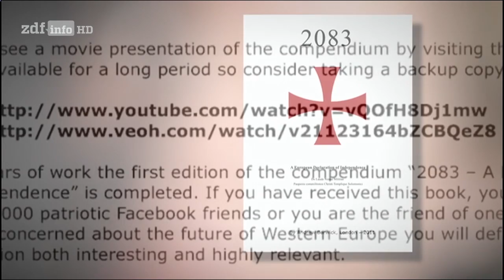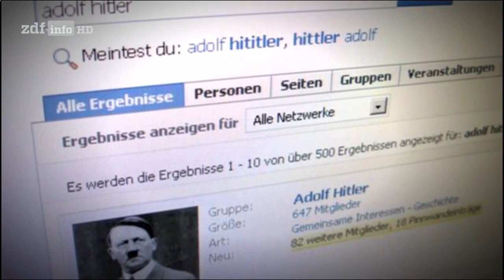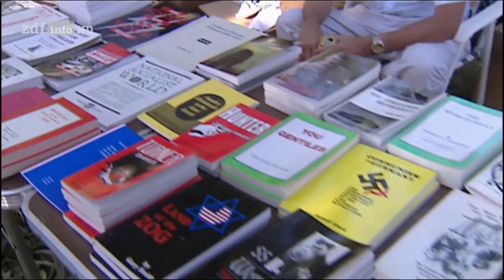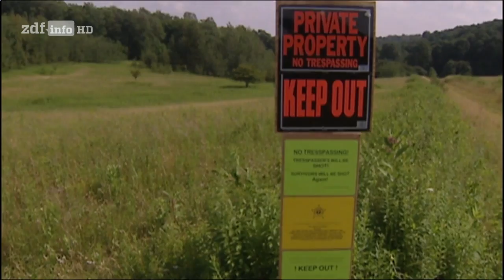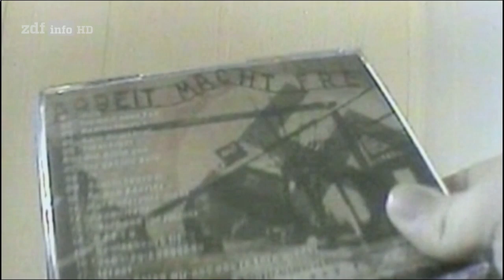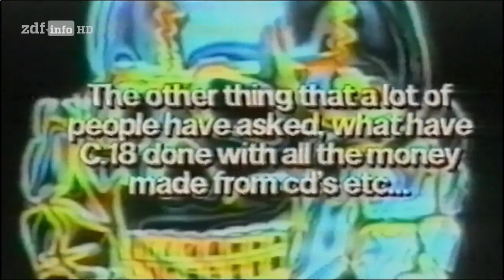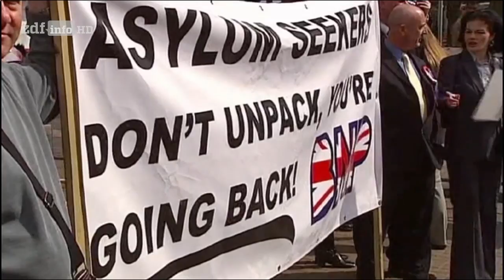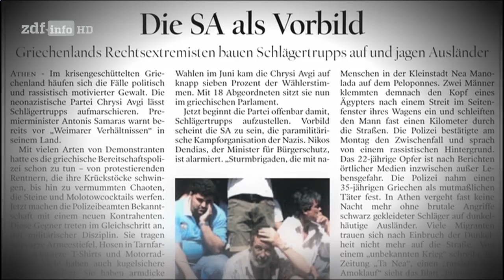Doku: Die neuen Nazis 3/4 - Internationale Netze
3. Internationale Netze
"Die neuen Nazis" beleuchtet die Entwicklung der extremen Rechten seit Mitte der Sechziger Jahre, insbesondere nach der Wende in Deutschland, und schaut nach Parallelen in Europa und den USA, am Beispiel des Massenmörders Anders Breivik und des Ku-Kux-Klan. Die vier Folgen der Reihe liefern einen umfassenden Blick in Welt der Rechtsextremen, oft schockierend und manchmal auch verstörend.